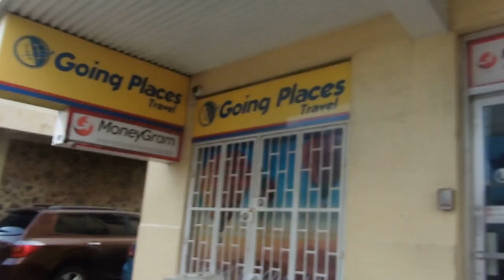WE TOOK YAL TO VIEUX FORT TODAY + SMALL FAMILY ZESS | DAY 10/12 DAYS OF CHRISTMAS